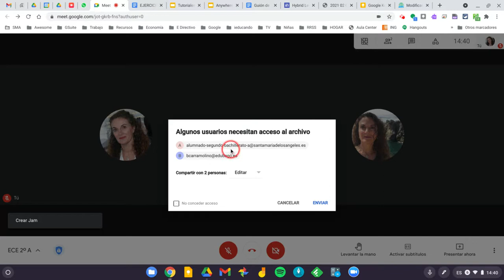Resolver ejercicios en Jamboard y compartir desde Meet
Desde un Meet con nuestro alumnado podemos abrir o crear una pizarra Jamboard para resolver ejercicios prácticos.